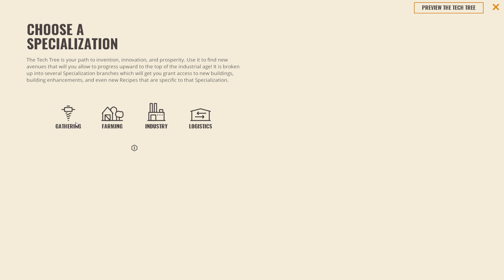【実況】Rise of Industry - 色々な生産物を生産、加工、出荷して富を築く経営ゲーム。 Ep1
農業や酪農から工業へと手広く生産工場を広げて、
利益を重ね、富を築いていくRise of Industryをプレイします！

/Outro BGM
- CØDE - Duck Face

どうも！フルツチです。
ストラテジーやシミュレーション等、少しコアなゲームを楽しむという趣を持ったチャンネルです！
日々増えるインディーゲームなどを、プレイしていきます。

/about
It is a channel mainly introducing indie games.